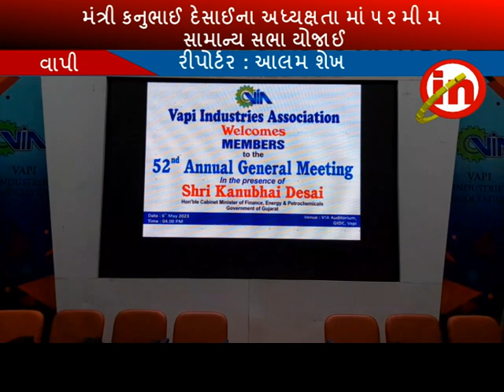વાપી : વી આઇ એ ના અગામી ત્રણ વર્ષ ના પ્રમૂખ તરીકે સતીશ પટેલ ની વરણી